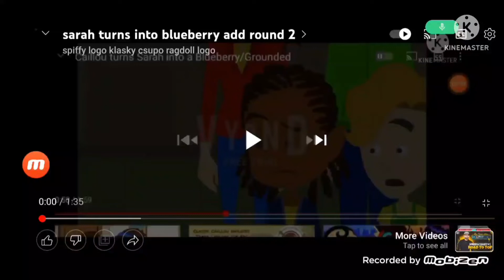sarah turns into blueberry add round 3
Logan